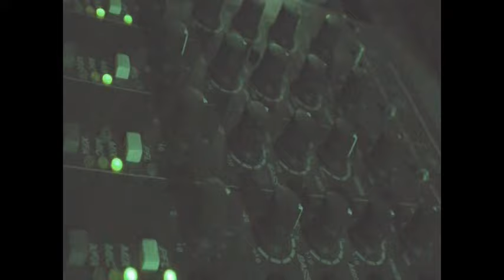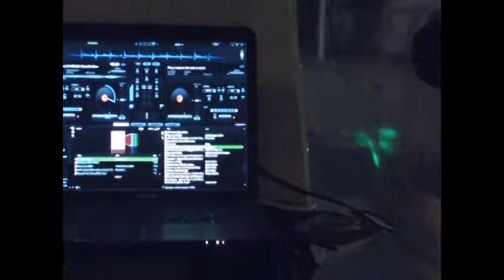ODYSSEE FIESTA DVD MUSIC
Fiesta abordo del ODYSSEE 3 en Morro Jable, Fuerteventura.